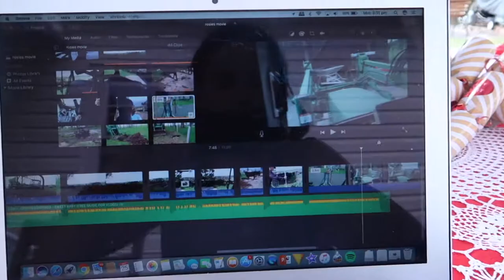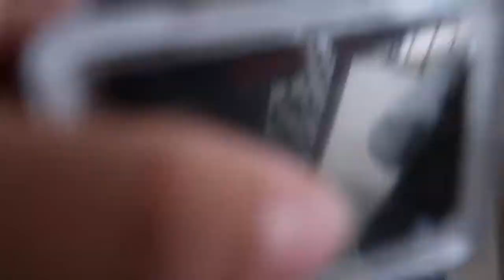its Christmas || Christmas special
cameras:
main camera: canon G7x mark ii
bendy tripod: fotopro ufo 2
GoPro: hero 5 black
old vlogging camera: Lumix dmc tz10
camera bag: think tank mirrorless mover 5